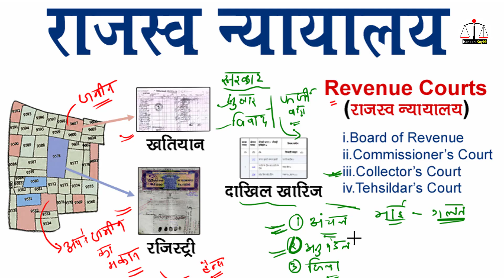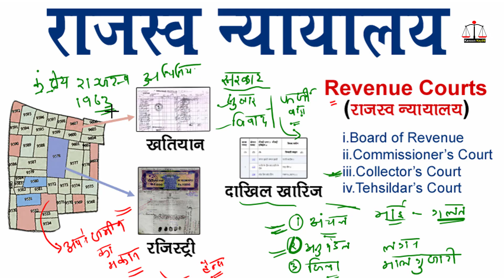Revenue Court (राजस्व न्यायालय) का power | म्यूटेशन दाखिल खारिज अब नहीं होगा समस्या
Cover Topic:
revenue court in hindi
revenue court in land law
revenue courts in india
power of revenue court
power of revenue courts
what are revenue courts